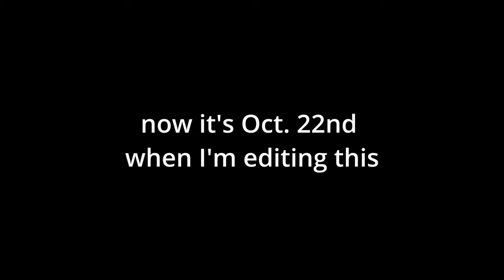THE BEST ENDING!!! | Five Nights At Freddy's: Into The Pit | Episode: 6